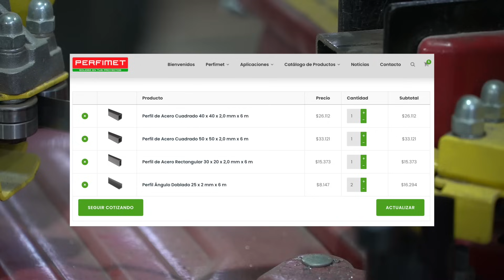BRASERO y PARRILLA con MESA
Los perfiles de acero de este proyecto los puedes encontrar

Trabajo realizado desde mi taller de carpintería en Calama Chile, el desierto de Atacama, el más árido del mundo.

Agradecido de que desarrolló mi pagina web, de forma gratuita.